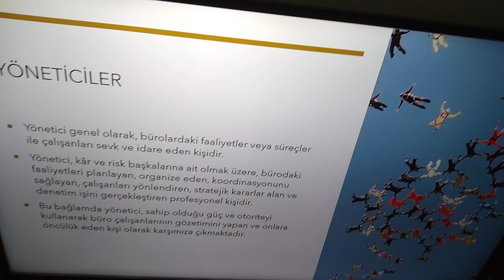BÜRO YÖNETİMİ ve TEKNİKLERİ DERS VİDEOSU - 1